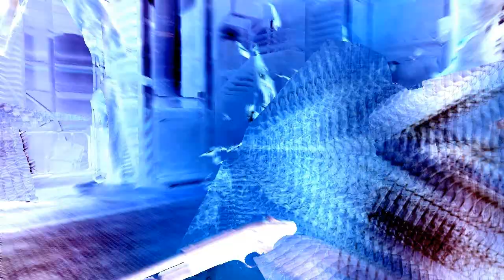Lets Play Resident Evil 5 #32 auf Veteran - Jetzt ist Krieg!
Nach einigen technischen Problemen geht es für sgtStones und Hoffi endlich mit Resident Evil 5 weiter...